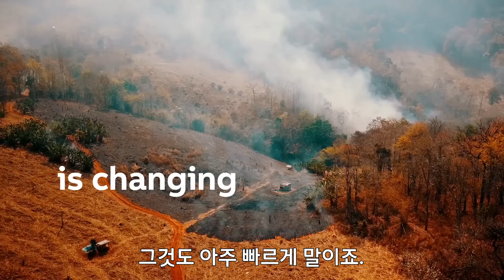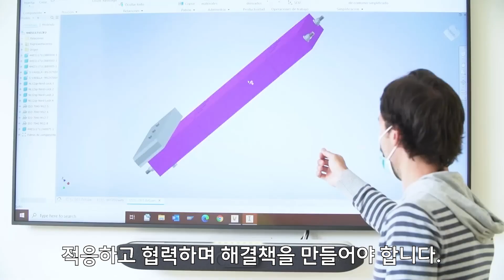지속 가능하고 회복력있는 미래를 위한 실질적인 진보. ABB와 함께 실질적 진보에 합류하세요.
전세계 광산, 철강 제조, 펄프 및 제지 산업 전반에 걸쳐 기업들이 지구를 보호하고자 노력 중입니다. ABB는 협업을 통해 전기화·자동화·디지털 솔루션을 개척하며, 화석 연료 의존도와 폐기물을 줄이고 자산 수명을 늘리고 있습니다.

실질적 진보를 만들어가는 모든 방법에 대해 알아 보세요. solutions.abb/realprogress